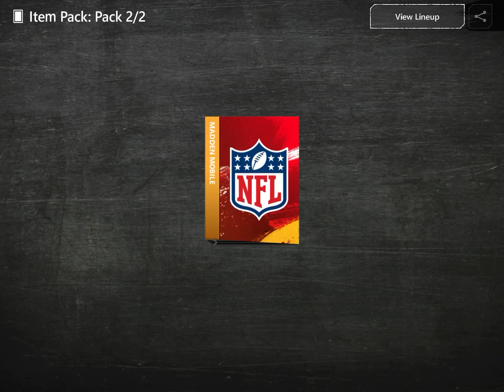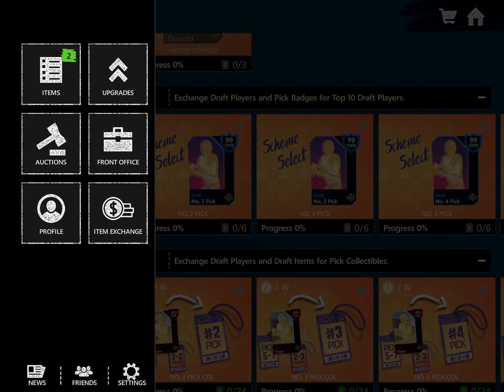Madden mobile 20| new draft promo and 100overall zeke come watch